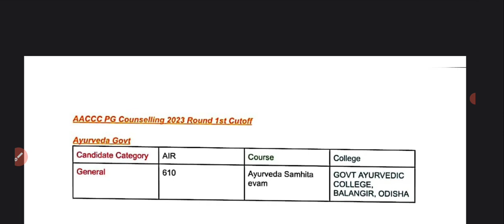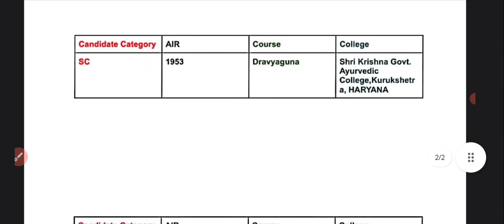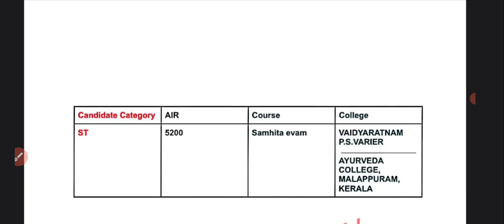AACCC PG COUNSELLING 1ST ROUND CUTOFF FOR GOVT AYURVEDIC COLLEGE